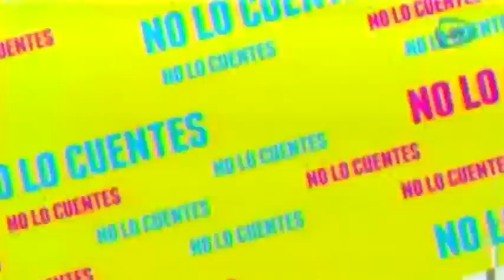Video: Shakira y Gerad Piqué celebran la victoria de la Champions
Shakira y Gerad Piqué  celebrarón junto a sus hijos la victoria de la Champions

08 de junio 2015